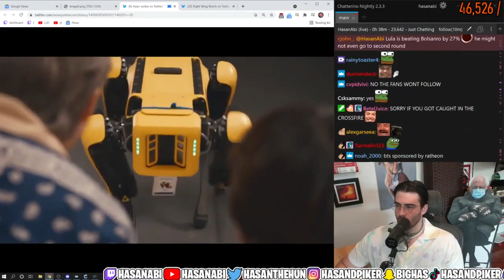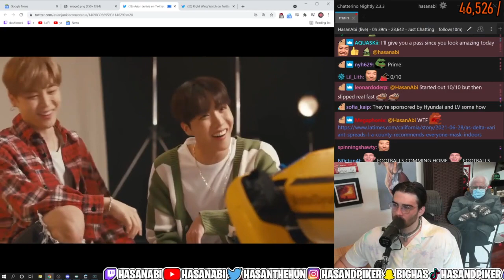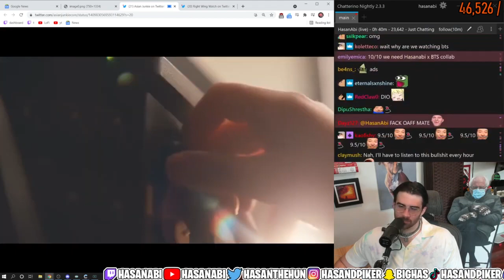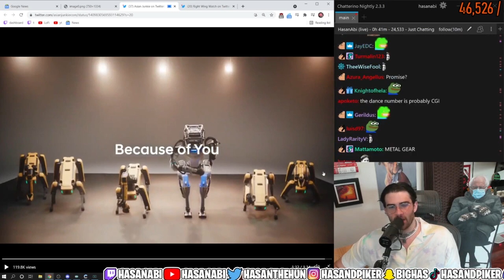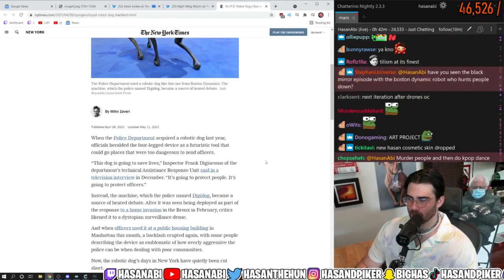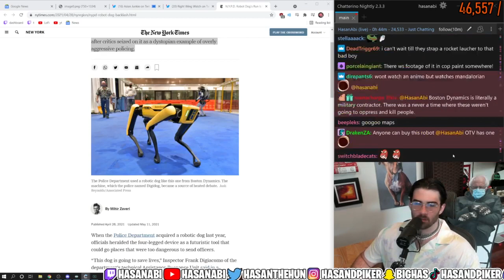HasanAbi Reacts to Shocking Robots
HasanAbi reacts to the Boston Dynamic robots technology